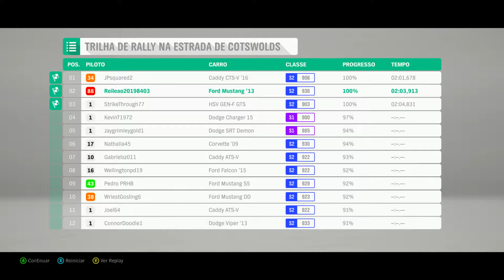Forza Horizon 4